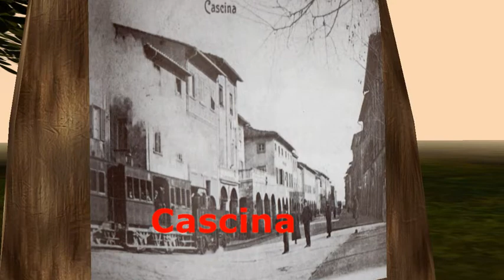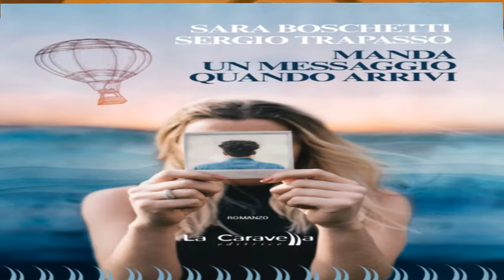Gli Autori si raccontano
In questa puntata ospiteremo la scrittrice Patrizia Rasetti e gli scrittori Sara Boschetti e Sergio Trapasso